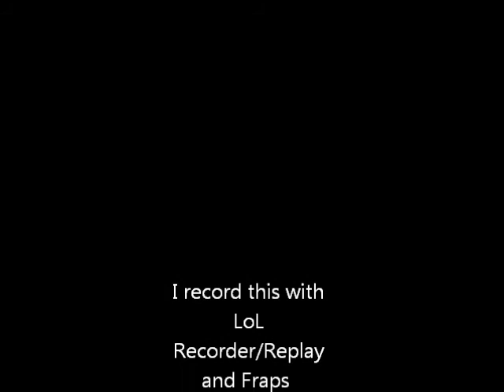league of legends lux pentakill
First pentakill with lux! i know some of the kills are ks but for a mage is really hard to take a pentakill!    A big thanks to my team and especially trynda :PPP

~I do NOT own LoL, neither of the two programms LoL recorder/replay and fraps  and neither the band Megadeth and their song Symphony of Destruction!~